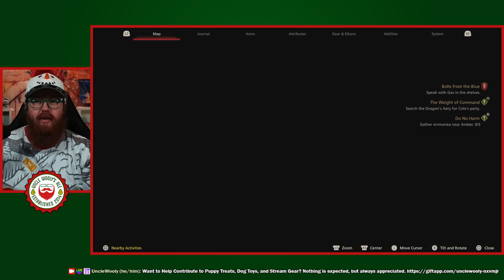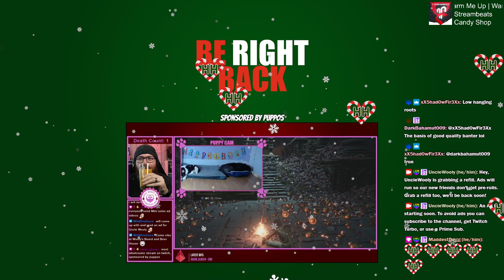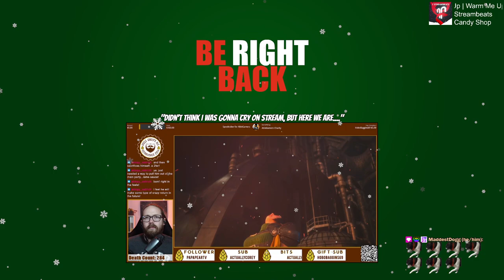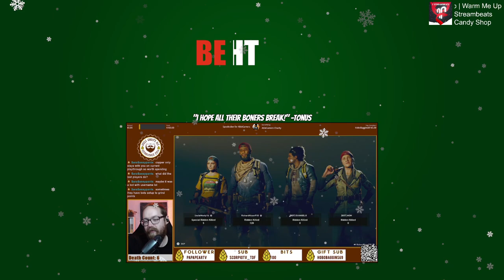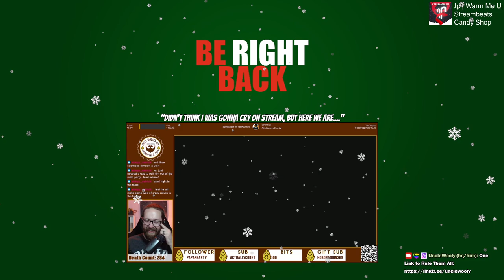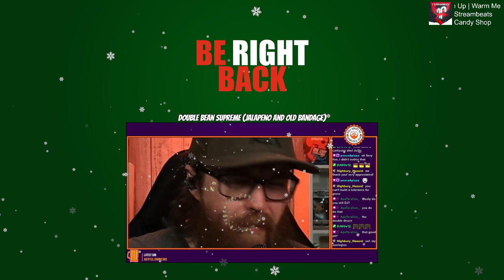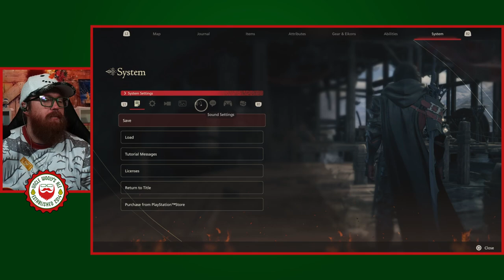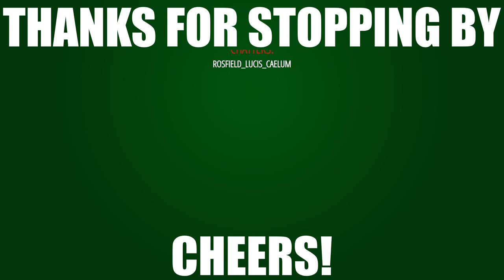Final Fantasy XVI | 1st Playthrough | Pt 11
Livestream Final Fantasy XVI 1st Playthrough